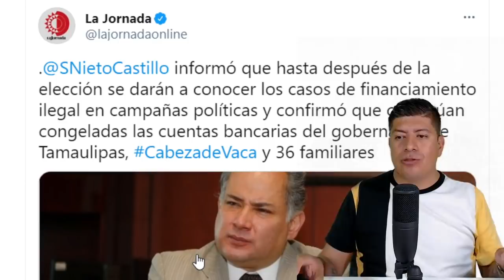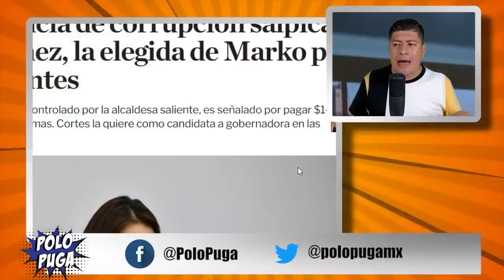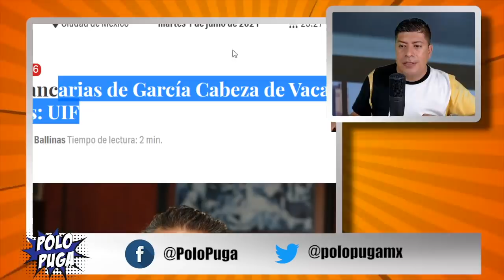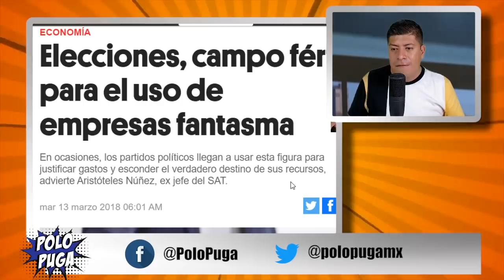¡CON ESTO SE LE TERMINARÍA LA CARRERA A MARKO CORTES! FIESTA NACIONAL, EL PAN SE ACABA SOLITO